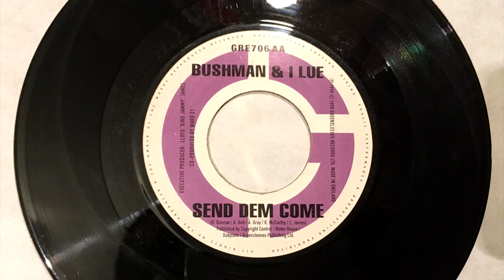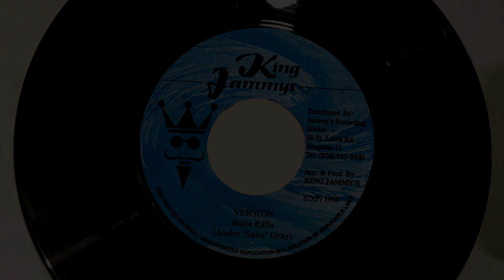Bushman + I Lue - Send dem come + Version